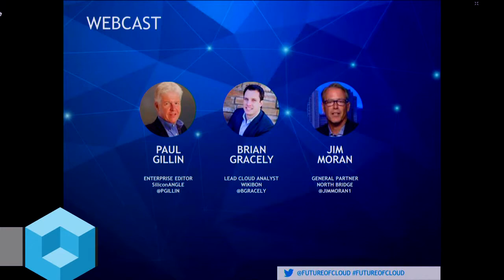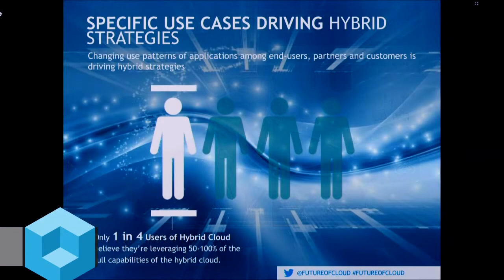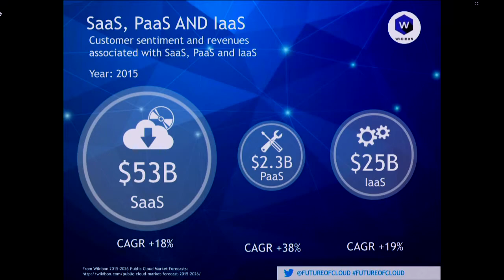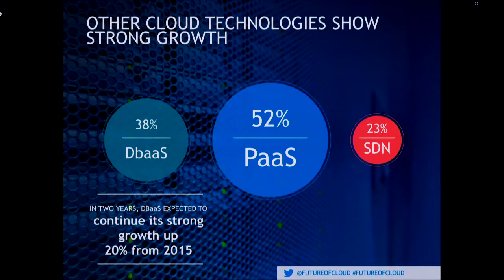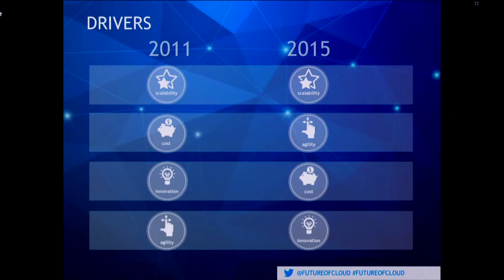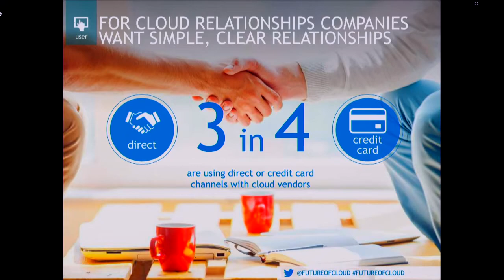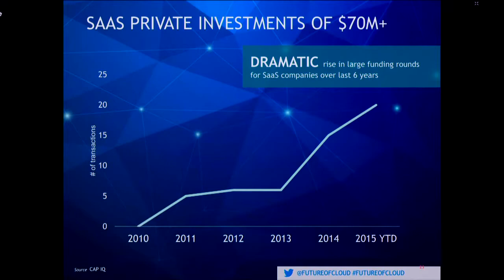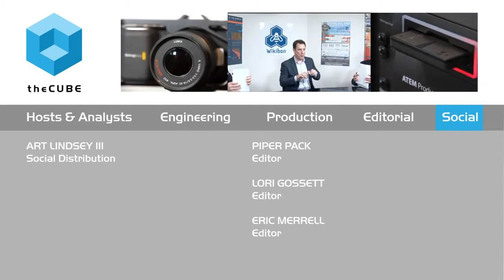Future of Cloud Survey (2015)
Paul Gillin of SiliconANGLE, Brian Gracely of Wikibon, and Jim Moran of North Bridge all discuss the findings of the 5th annual Future of Cloud survey. The webinar shares the updated impact of cloud on business.

For this and all of our surveys and editorials, be sure to follow us at SiliconANGLE.tv and SiliconANGLE.com